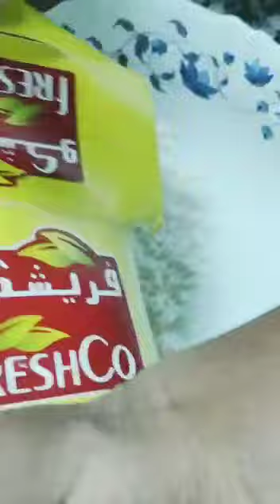KFC ചിക്കൻ വീട്ടിൽ തന്നെ ഉണ്ടാക്കിയാലോ🍗😋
Musician: @iksonofficial